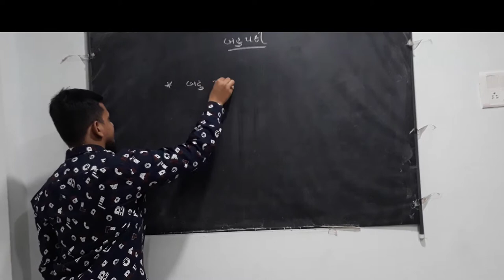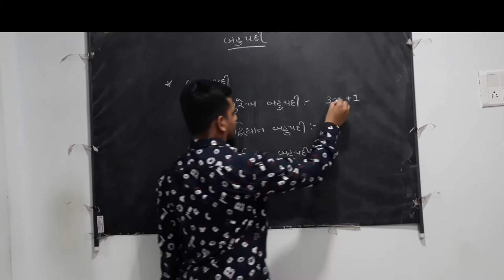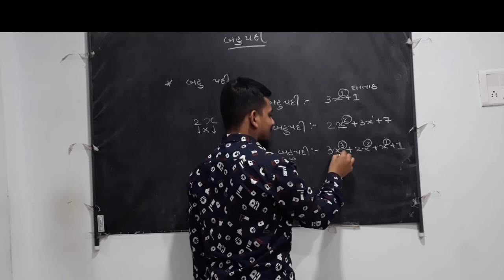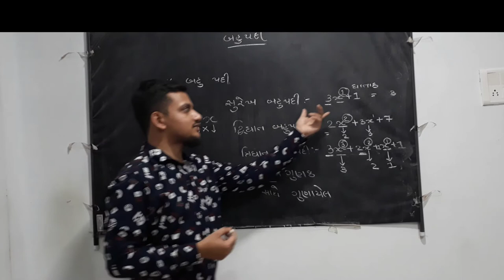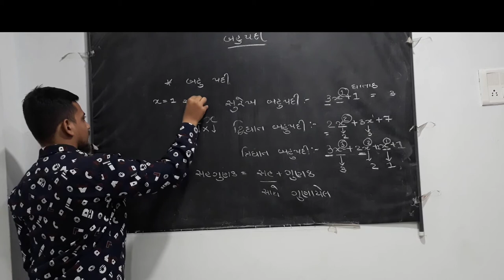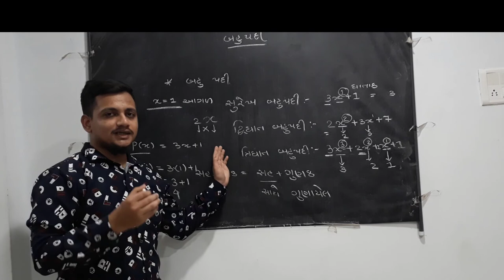બહુપદી (Polynomials) bahupadi-001 in gujarati By Sahil Patel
Hello everyone,
here is video for maths by sahil patel,patellearninghub.com,maths,bahupadi,polynomials,